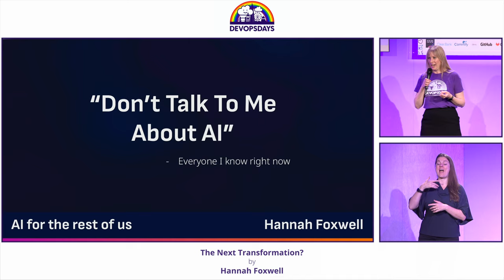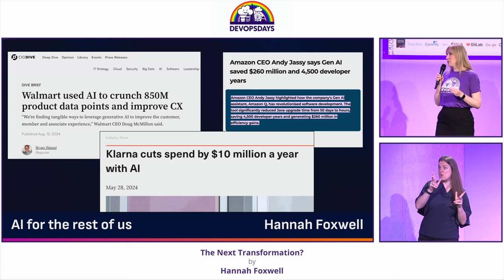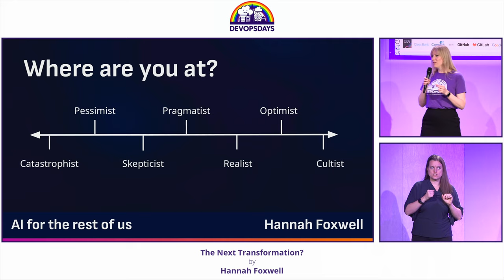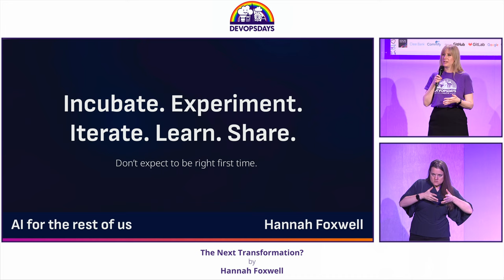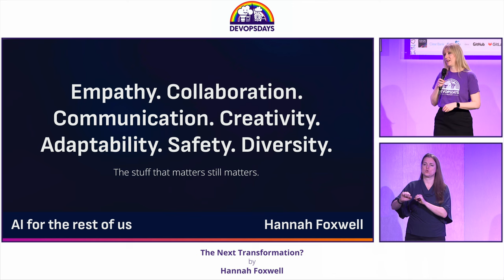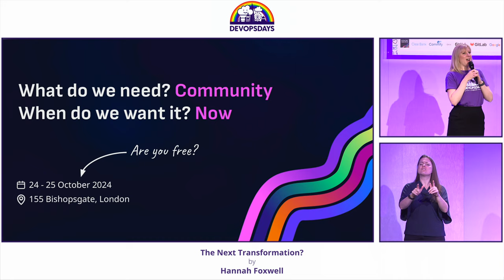Hannah Foxwell - The Next Transformation?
I once knew a CIO who told his team to “Stop talking to me about DevOps”. That quote didn’t age so well.

It’s funny because recently someone told me to “Stop talking about AI” …but I won’t shut up about it. And nor should you.

I’ll admit there’s too much hype around AI. There are unintended consequences, embarrassing hiccups and ethical issues abound. There are also small glimpses of what the future might look like.

What can the next technology transformation learn from the transformations that came before it? What experience have we gained from over 15 years of DevOps Transformation that might help us with AI today?